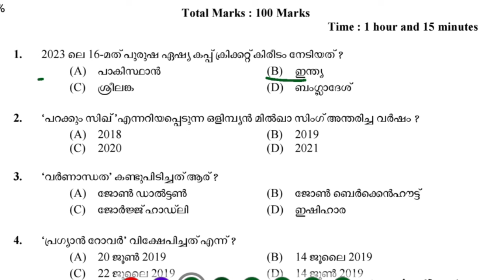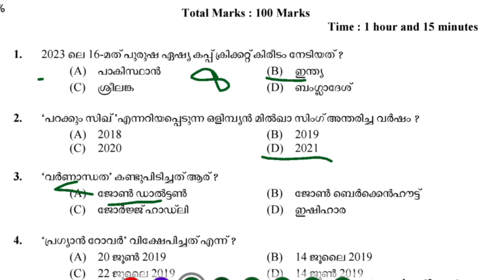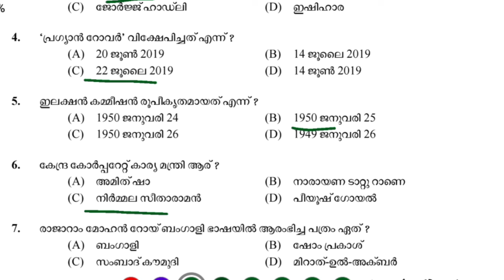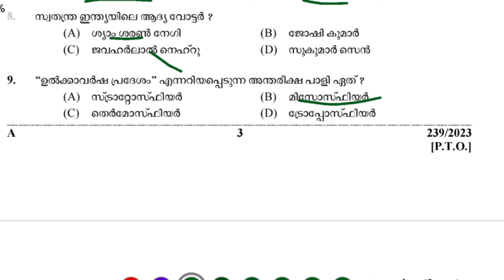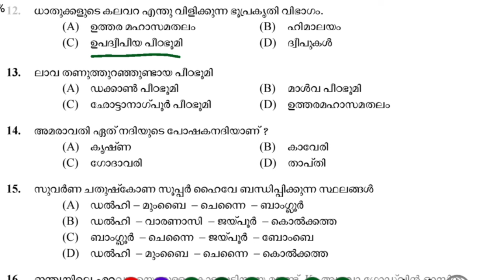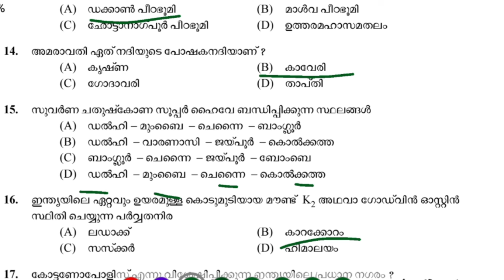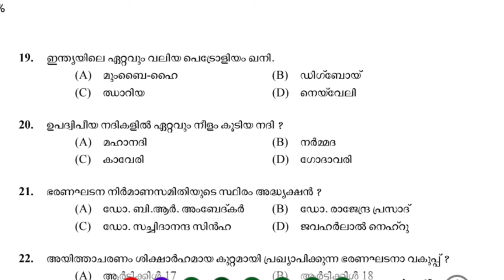Ldc exam 2024||previous question ||Kerala psc